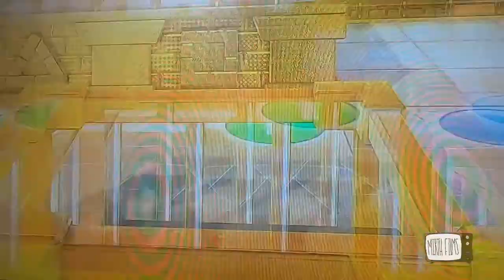Scott Hannay | Board Games with Band Members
In this episode of Board Games With Band Members we invite on Scott Hannay to play some Super Mario Party on the Nintendo Switch. During the episode, we talk about Mister F, Capital Zen,  Scott Hannay Plays Video Games and much more!